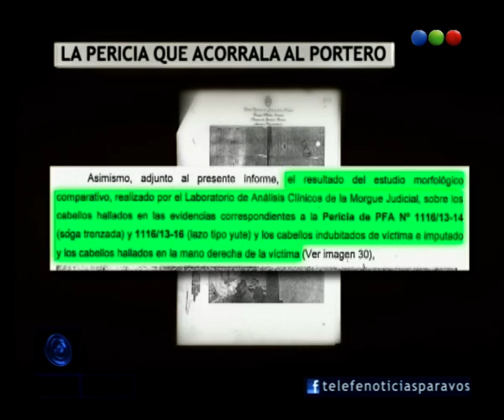Caso Ángeles: la pericia que acorrala a Mangeri - Telefe Noticias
Se confirmó la existencia de pelos del portero en la soga con la que estaba atada la menor de 16 años. Jorge Mangeri acorralado.